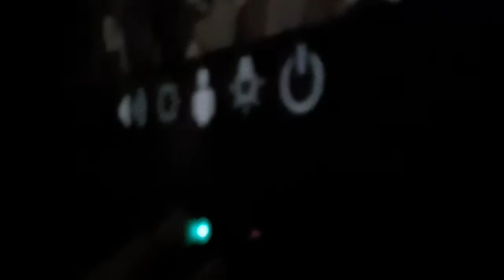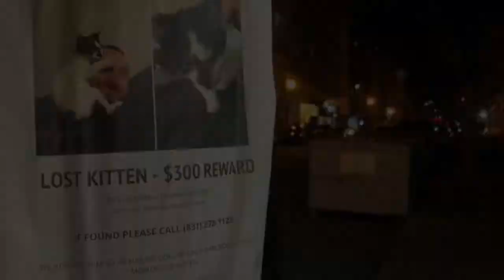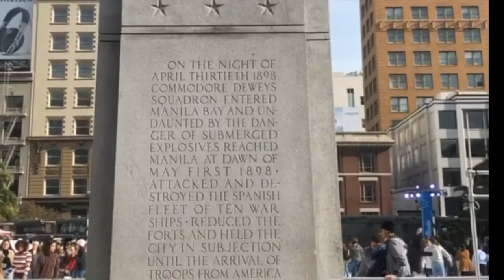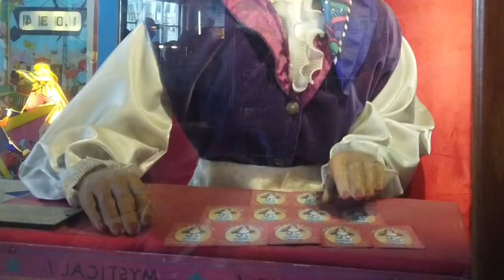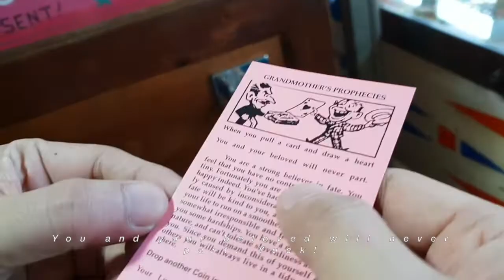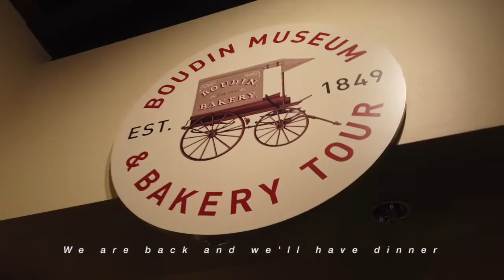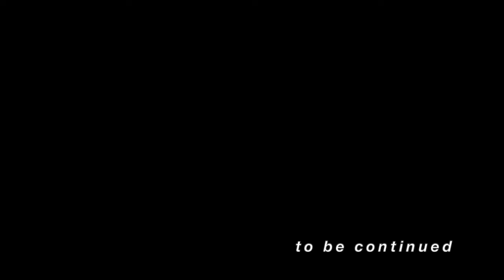Trip to USA - San Francisco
Trip to US #01
2019 to 2020 US Travel Video (Manila-San Francisco-Los Angeles-Las Vegas)
Happy Family goes to USA